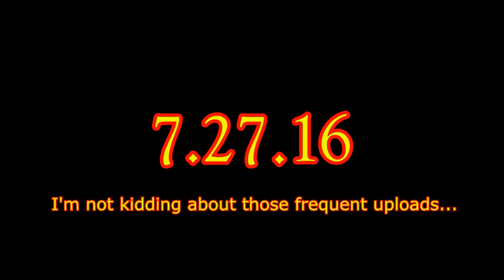MrPhillipBuzz Rebirth | The Second Coming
After a long break off of YouTube i'm finally back!  Starting July 27th I will be uploading videos that were old ones that never got uploaded and i'll also be uploading videos that I made during the break off of YouTube.  After I finish cleaning out my old videos, i'll be uploading only HD videos!  Frequent uploads!  Buzz is back, and he's coming back with a bang!